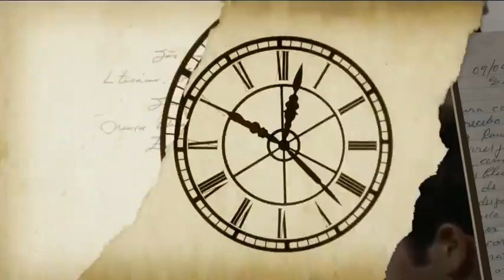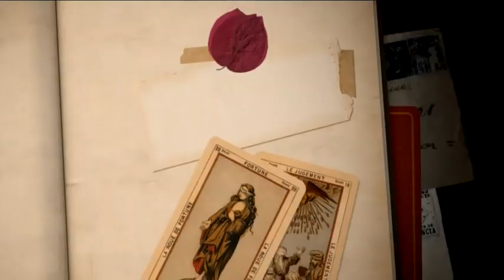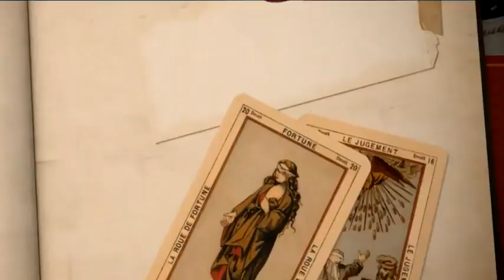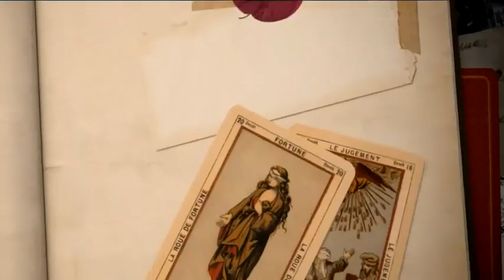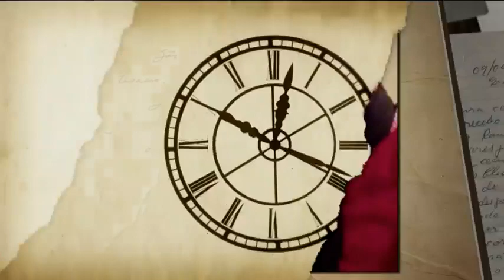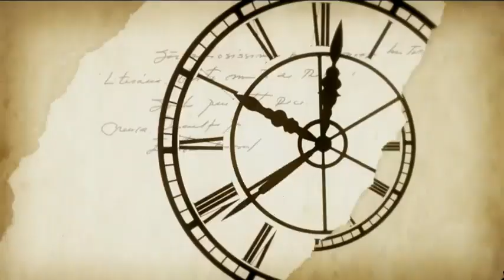Mauricio Barcelata en El Minuto que cambió mi destino | Programa completo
Este sábado en “El minuto que cambió mi destino” Gustavo Adolfo Infante platicó con el actor y conductor mexicano Mauricio Barcelata, quien nos abrió su corazón y nos contó sobre su infancia en Alvarado, Veracruz, sus inicios en el mundo del espectáculo, las carencias que sufrió en la Ciudad de México y cómo conoció al amor de su vida.